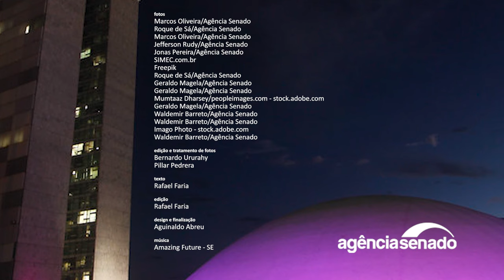Senado Aprova: PEC que limita decisões monocráticas do STF é destaque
O Senado aprovou esta semana a PEC 8/2021, que limita decisões monocráticas (individuais) no Supremo Tribunal Federal (STF) e outros tribunais superiores. Durante o debate no Plenário, parte dos senadores rechaçou a ideia de que a medida seria uma retaliação à Suprema Corte, enquanto outros apontaram que ela seria uma invasão indevida nas atribuições do Poder Judiciário. A proposta de emenda constitucional ainda será analisada pela Câmara dos Deputados. Também foi aprovado o Projeto de Lei (PL) 2.952/2022 que cria a Política Nacional de Prevenção e Controle do Câncer (PNPCC) e o Programa Nacional de Navegação da Pessoa com Diagnóstico de Câncer. Os objetivos da PNPCC, implementada no âmbito do Sistema Único de Saúde (SUS), são diminuir a incidência de câncer; contribuir para melhoria da qualidade de vida dos pacientes; reduzir a mortalidade; e assegurar acesso ao cuidado integral. O projeto agora será encaminhado à sanção presidencial. Assista ao vídeo com os destaques das aprovações do Senado na semana.